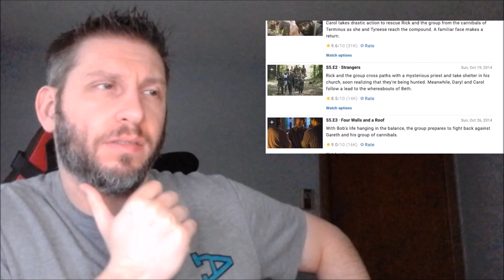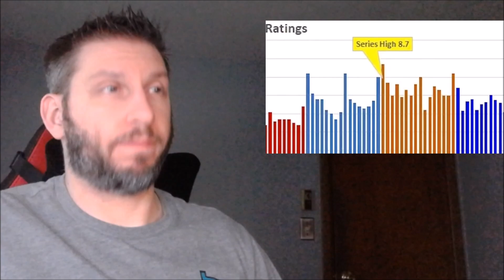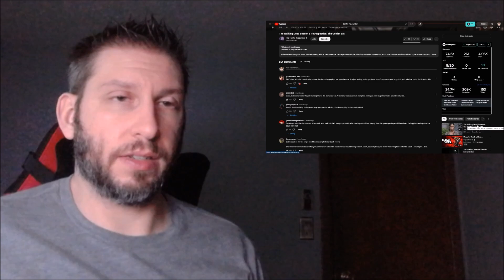The Walking Dead Season 5 Retrospective: The Golden Era - Reaction